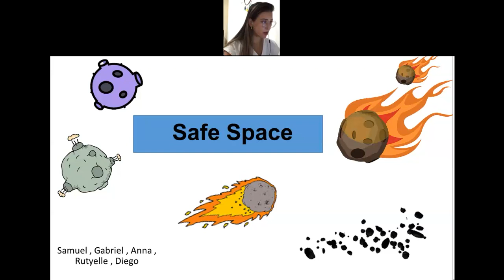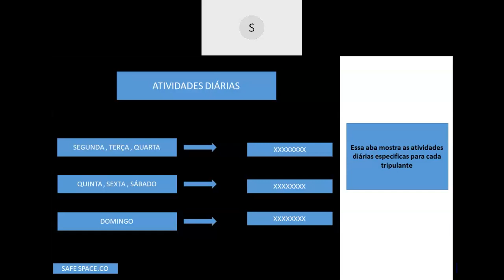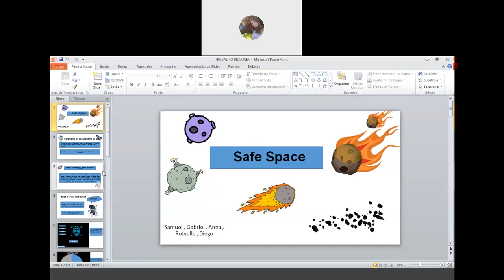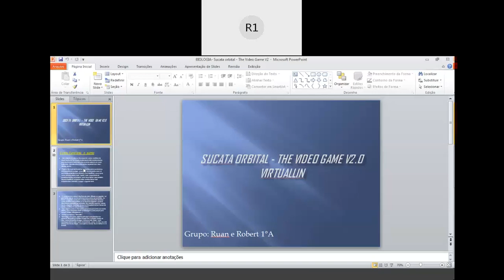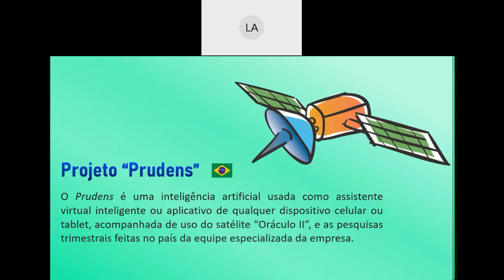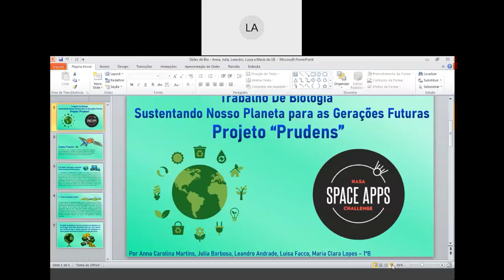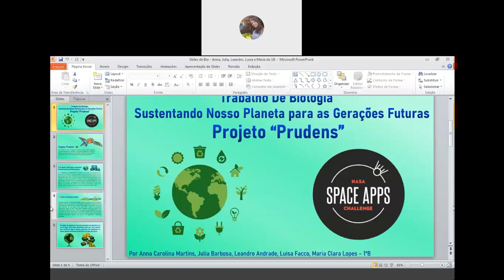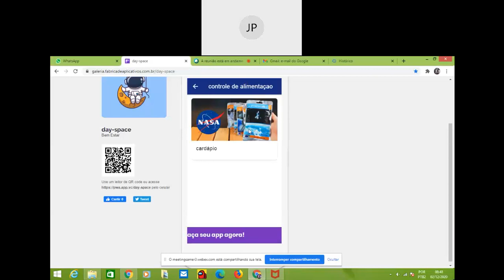Videoaula de Biologia - 1ª Série - Live do dia 02/12 - Professora Fernanda Oliveira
Apresentação dos trabalhos em grupo do desafio nasa 2020.